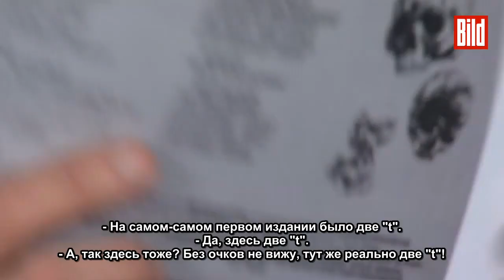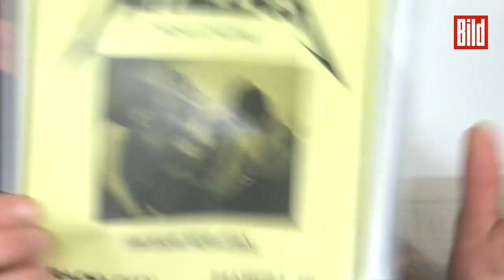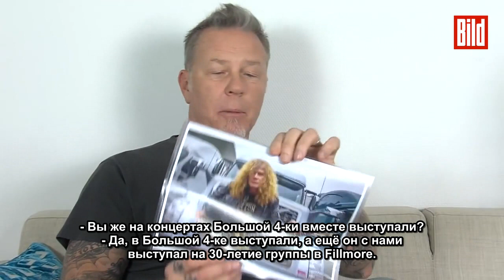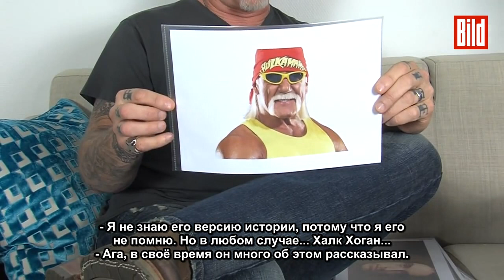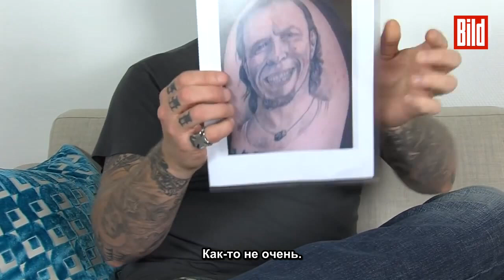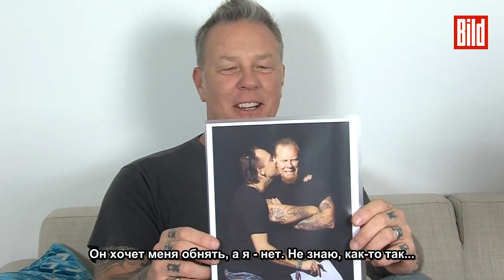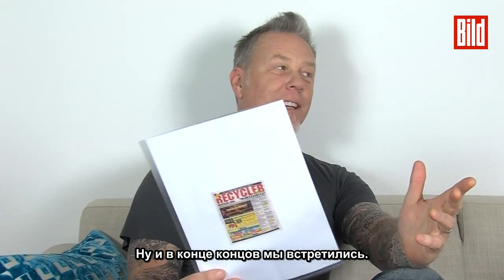Джеймс Хэтфилд про тату, Дэйва Мастейна и Ларса Ульриха.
Группа Вконтакте (редкие фото, факты, переводы)